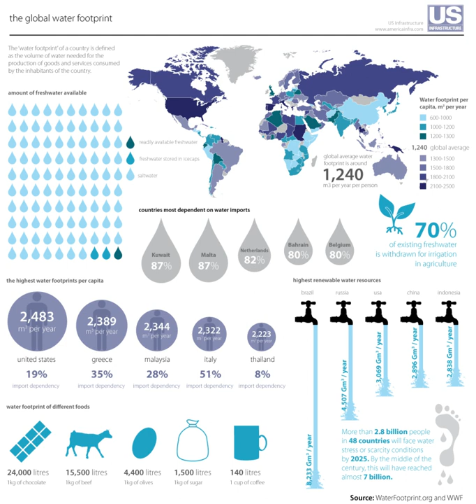Water footprint | Wikipedia audio article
00:01:53 1 Water availability
00:03:27 2 Definition and measures
00:03:37 2.1 Blue water footprint
00:04:12 2.2 Green water footprint
00:04:39 2.3 Grey water footprint
00:05:38 2.4 Calculation for different actors
00:06:52 3 History
00:08:09 3.1 Water Footprint Network (WFN)
00:09:05 3.2 International standard
00:10:06 3.3 Life-cycle assessment of water use
00:11:24 4 Water footprint of products
00:12:19 5 Water footprint of companies
00:14:07 6 Water footprint of individual consumers
00:14:48 7 Water footprint of nations
00:16:06 7.1 Production or consumption
00:16:57 7.2 Absolute or per capita
00:18:55 7.3 Internal or external
00:21:33 8 Europe
00:22:19 9 Environmental water use
00:23:10 10 Criticism of water footprint and virtual water
00:23:22 10.1 Insufficient consideration of consequences of proposed water saving policies to farm households
00:24:07 10.2 Regional water scarcity should be taken into account when interpreting water footprint
00:25:40 11 Sustainable water use
00:26:56 12 Sectoral distributions of withdrawn water use

- Socrates

SUMMARY
The water footprint shows the extent of water use in relation to consumption by people. The water footprint of an individual, community or business is defined as the total volume of fresh water used to produce the goods and services consumed by the individual or community or produced by the business. Water use is measured in water volume consumed (evaporated) and/or polluted per unit of time. A water footprint can be calculated for any well-defined group of consumers (e.g., an individual, family, village, city, province, state or nation) or producers (e.g., a public organization, private enterprise or economic sector), for a single process (such as growing rice) or for any product or service.Traditionally, water use has been approached from the production side, by quantifying the following three columns of water use: water withdrawals in the domestic, agricultural and industrial sector. While this does provide valuable data, it is a limited way of looking at water use in a globalised world, in which products are not always consumed in their country of origin. International trade of agricultural and industrial products in effect creates a global flow of virtual water, or embodied water (akin to the concept of embodied energy).In 2002, the water footprint concept was introduced in order to have a consumption-based indicator of water use, that could provide useful information in addition to the traditional production-sector-based indicators of water use. It is analogous to the ecological footprint concept introduced in the 1990s. The water footprint is a geographically explicit indicator, not only showing volumes of water use and pollution, but also the locations. Thus, it gives a grasp on how economic choices and processes influence the availability of adequate water resources and other ecological realities across the globe (and vice versa).